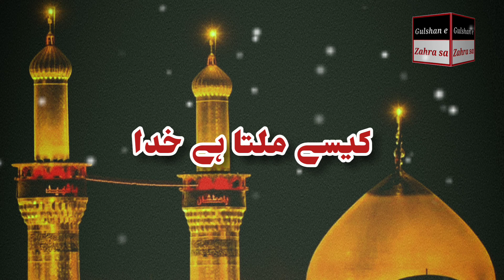New Manqabat whatsapp status 2021 | Mir Hasan Mir | New islamic whatsapp status 2021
𝙺𝚒𝚗𝚍𝚕𝚢 𝙿𝚛𝚘𝚖𝚘𝚝𝚎 𝙰𝚣𝚊𝚍𝚊𝚛𝚒 𝚒𝚖𝚊𝚖 𝙷𝚞𝚜𝚜𝚊𝚒𝚗 𝚊𝚜🙏🏻

𝑳𝒀𝑹𝑰𝑪𝑺

Tere Sadky May Hai Abbas Dilawar ky Alam
Kasi Chlti Hai Hawa Dekh liya Hai MA Nay
Kase Milta Hai Khuda